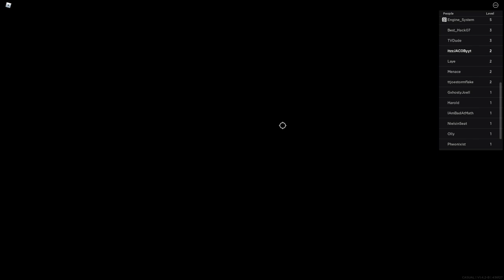loser plays criminality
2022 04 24 ( as of 2/10/2023) This clip is 18 months old. Making it 1 yr and a half old.

526 Days = 1 Year, 5 Months, 8 Days

526 Days = 12,624 Hours
526 Days = 757,440 Minutes
526 Days = 45,446,400 Seconds
526 Days = 75 Weeks (plus 1 Day)

Sayonara.